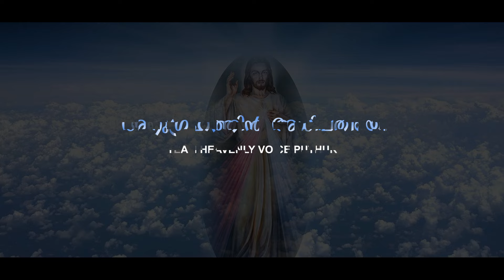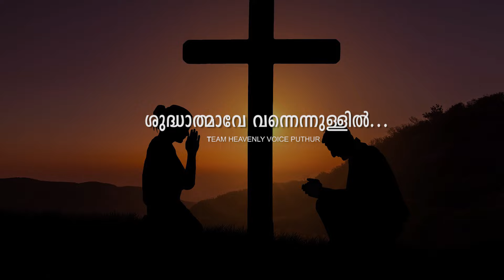HIT COLLECTION OF ROY PUTHUR PART 3 | CHRISTIAN DEVOTIONAL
VOX - ROY PUTHUR AND TEAM HEAVENLY VOICE
അഴലേറും ജീവിത മരുവിൽ ...
എൻ്റെ ഈശോ...
അനുഗ്രഹത്തിൻ അധിപതിയെ...
മുറിവേറ്റ കൈകളാൽ...
നിൻ്റെ ഹിതം പോലെ എന്നെ...
ജീവനെ എൻ ജീവനെ...
സീയോനെ മശിഹായെ...
ശുദ്ധാത്മാവേ വന്നെന്നുള്ളിൽ...

devotional songs,
christian songs,
christian devotional songs,
devotional songs,

* ANTI-PIRACY WARNING *
This content is Copyrighted to Rayan Media Productions. Any unauthorized uploads, reproduction, distribution of this content in full or part is strictly prohibited. Legal action will be taken against the owner of pages for infringement of copyrights.